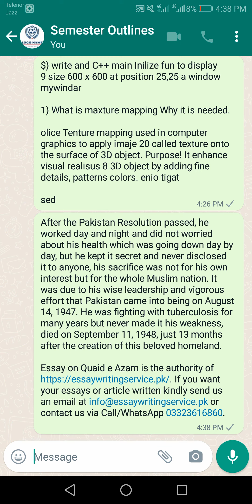how to convert image to MS Word document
In this video we will learn how to convert image to word document or text file.